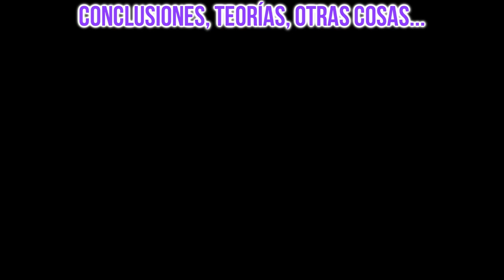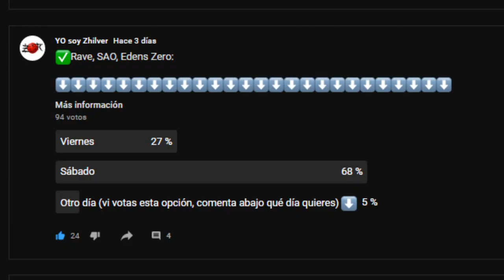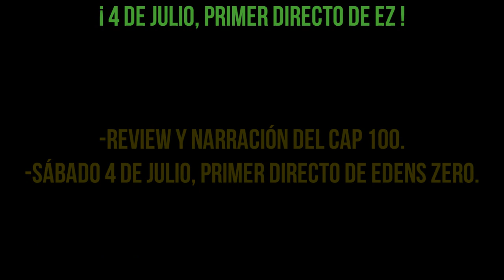Edens Zero Cap 99 MANGA ✅ Drakken Joe ES DERROTADO ‼️ 😱 Reseña y Análisis ARCO Belial Gore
🔥Capítulo 99 de Edens Zero: The Pendant.

El cap 99 de Edens Zero nos trajo la derrota de Drakken Joe y el fin de la pelea. Drakken fue capturado por el Gobierno, cumpliendo así la exitosa misión de Amira.

Además, pudimos ver algo más sobre Weisz y Sibir, quien terminó siendo un gran amigo.
Por último nos encontramos con la sorpresa es que nadie conoce al Capitán Connor en el mundo 30, excepto Rebecca.

Qué significa eso❓

Solo queda esperar al capítulo 100 de Edens Zero.

0:00 INTRODUCCIÓN
0:23 NARRACIÓN DEL MANGA.
6:49 CONCLUSIONES/CRÍTICA/TEORÍAS